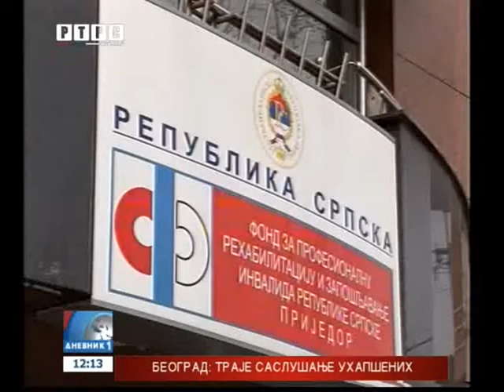Prijedor-Zaposljavanje lica sa invaliditetom-RTRS prilog